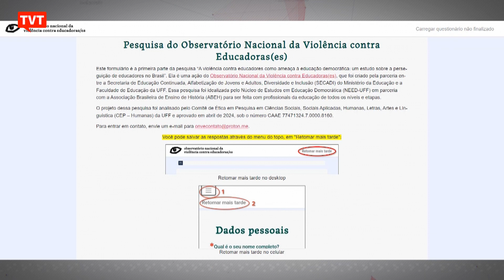Pesquisa OCDE aponta aumento de violência contra educadores no Brasil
Para investigar os diferentes tipos de violência cometida contra os trabalhadores da educação no Brasil, o Observatório Nacional da Violência Contra eEucadores deu início a uma pesquisa nacional, que abrange todas as regiões do país e níveis de educação.